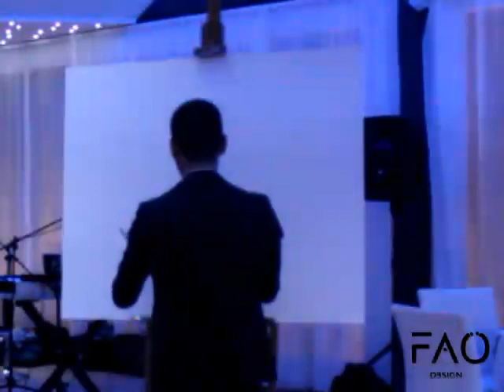Fao Design tela dipinta a testa in giù!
Matrimonio Rosa & Vito tela dipinta a testa in giù...infiniti auguri ragazzi e grazie sempre...